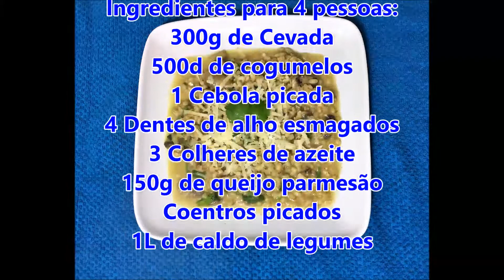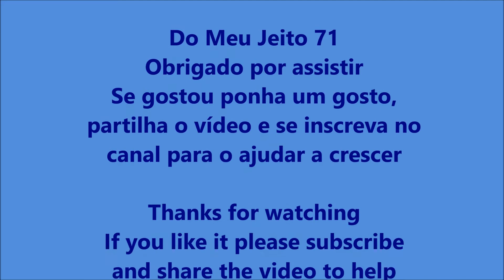Risoto de Cevada com Cogumelos - B Medina na Cozinha 71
Ingredientes para 4 pessoas:
300g de Cevada
500d de cogumelos
1 Cebola picada
4 Dentes de alho esmagados
3 Colheres de azeite
150g de queijo parmesão
Coentros picados
1L de caldo de legumes

Preparação:
Leva um tacho ao lume com o azeite adiciona os dentes de alho esmagados, deixa lourar ligeiramente acrescenta a cebola picada e deixa refogar, coloca os cogumelos laminados, têmpera com sal e pimenta preta mexe e deixa cozer um pouco.
Lava bem a cevada e coloca no tacho mexe e vai acrescentando o caldo de legumes, deixa cozer até secar antes de acrescentar mais caldo mexendo de vez em quando, repete estes passos até a cevada estar cozida. No fim da cozedura adiciona os coentros picados e queijo parmesão ralado. Serve de imediato.